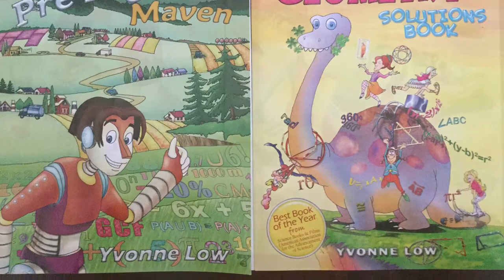How To Draw Kawaii (かわいい | 可愛い) Lemon Crumble Bars | (Step by Step Easy)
Kyoodoz Presents How To Draw Kawaii (かわいい | 可愛い) Lemon Crumble Bars | (Step by Step Easy). This video is intended to teach viewers how to draw kawaii/chibi (Cute Art/Characters)